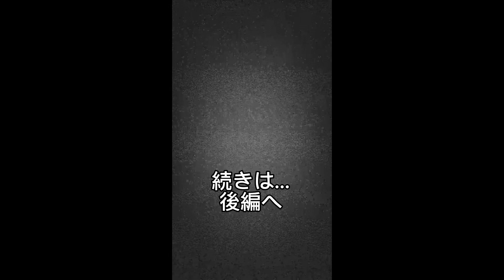Re-Bell、Choruleに入社したスタッフの対談❤️‍🔥 第一弾‼️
今回はRe-Bell、Choruleに入社したスタッフの
対談動画になります。

貴社に入社して
・自分が美容師としてどう成長したのか？
・オーナーの偉大さ
・今後の課題など

暑く語ります🔥

こちらは第一弾‼️